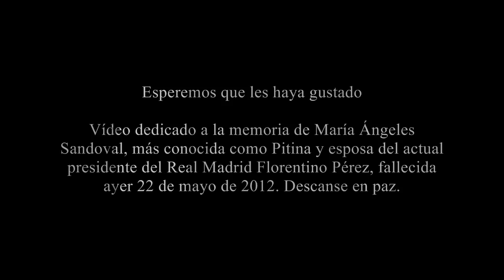Himno de la UEFA Champions League en las finales de 2009, 2010, 2011 y 2012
El himno de la Liga de Campeones de la UEFA impone más que nunca en las finales de Roma (minuto 0:10), Madrid (minuto 1:00), Londres (minuto 1:50) y Múnich (minuto 2:40).